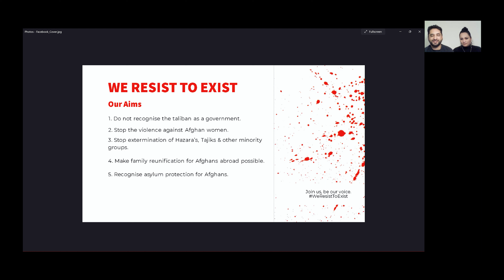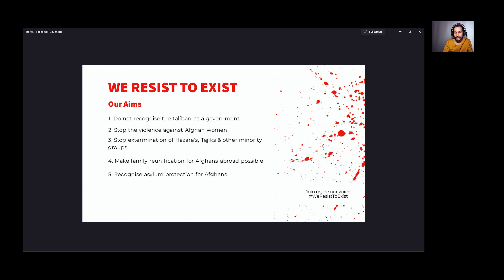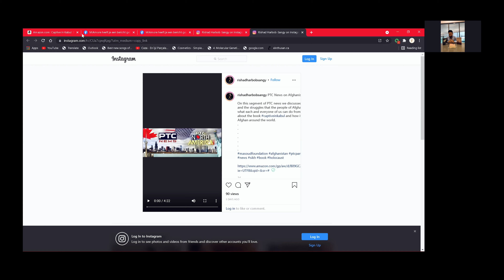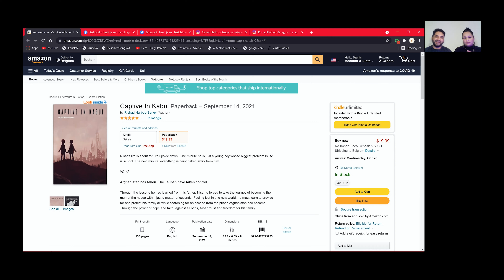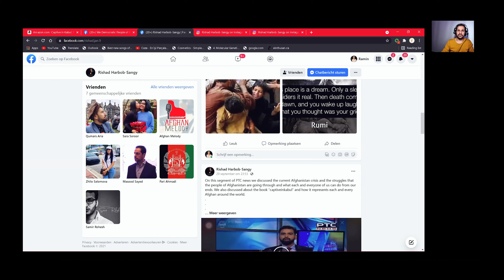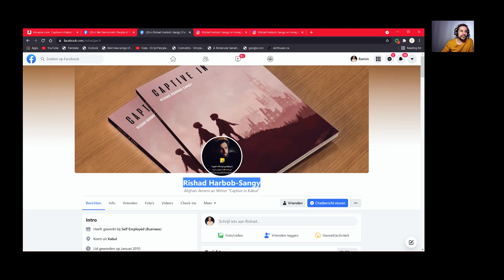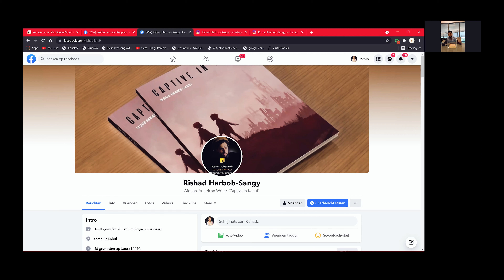CAPTIVE IN KABUL - Rishad Harbob Sangy - A Life Changing Story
A live event with an outstanding, inspiring young Afghan writer from Virginia: Rishad Harbob Sangy takes us into the journey of  his new book. A book with a deeper meaning about his life and the life of so many other young Afghan children who are constantly pushed by the circumstances to become a man in Afghanistan and as well abroad.

Book Summary:
Nisar’s life is about to turn upside down. One minute he is just a young boy whose biggest problem in life is school. The next minute, everything is being taken away from him.

Why?

Afghanistan has fallen. The Taliban have taken control.

Through the lessons he has learned from his father, Nisar is forced to take the journey of becoming the man of the house within just a matter of seconds. Feeling lost in this new world, he must learn to provide for and protect his family all while searching for an escape from the prison Afghanistan has become. Through the power of hope and faith, against all odds, Nisar must find freedom for his family.

►Recommended book 'Captive In Kabul':

►More about Afghans and Afghanistan